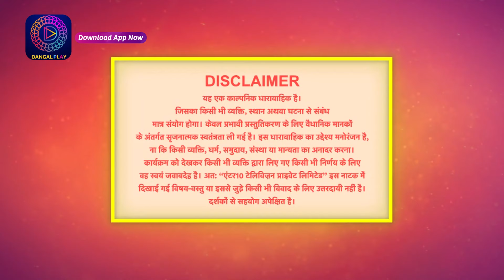Palkon ki Chhaanv mein 2 | Full Episode 103 | पलकों की छाँव में 2 | Dangal 2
👉Instagram Palkon ki Chhaanv mein 2 | Full Episode 131 | पलकों की छाँव में 2 | Dangal 2